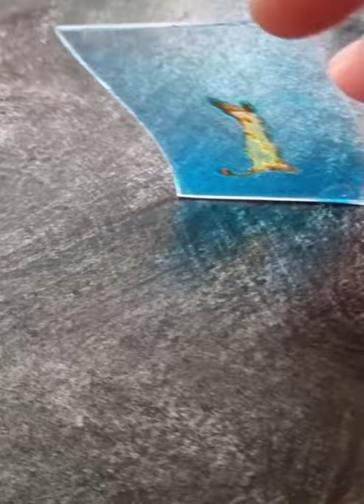MARIA MARACHOWSKA - GLASS PAINTING - "KANGAROO" - 2021 art​​​​​​​​​​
Art, Glass Painting, Surreal Painting, Painting, Kangaroo, Suncatcher, Artwork, Maria Marachowska, Marachowska Art, Mария Mараховска, Mараховска Aрт,